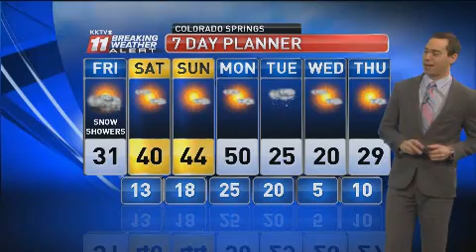Pikes Peak region forecast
Weather outlook for Friday, Dec. 2, 2016, from KKTV meteorologist Jordan Sherman.